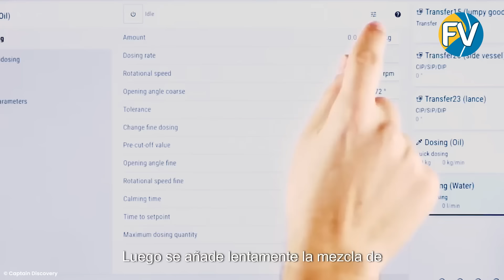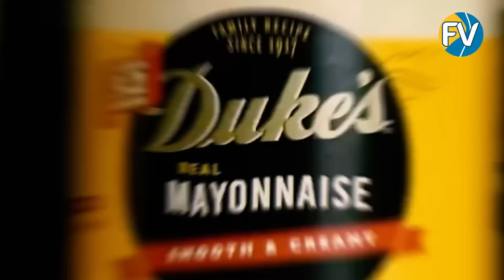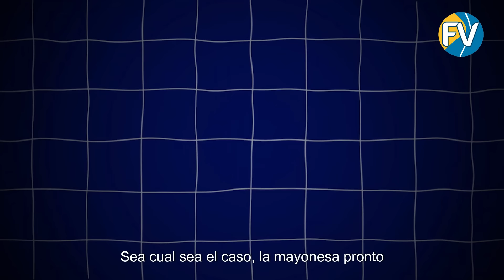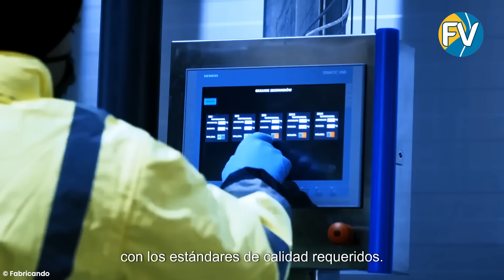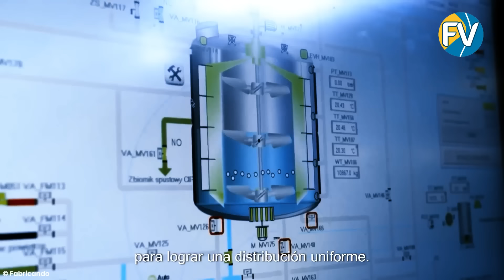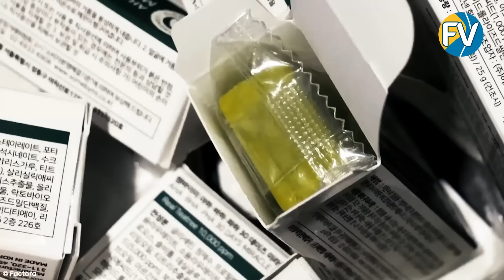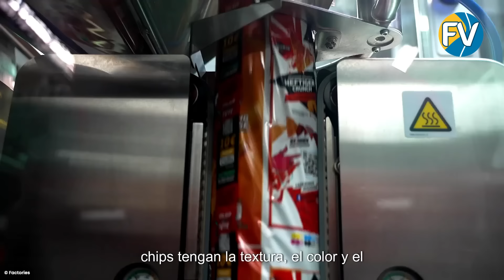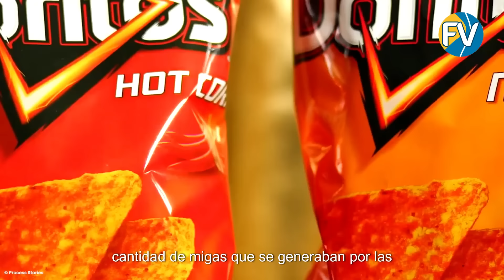¿De qué realmente hacen la MAYONESA? 🥚 Visitamos una fábrica y esto es lo que descubrimos 🔍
¡Descubre los secretos detrás de la mayonesa! ¿Crees que solo es aceite y huevos? ¡Te sorprenderás! Desde pulir muebles hasta mejorar platos culinarios, la mayonesa tiene muchos usos inesperados. Únete a mí mientras exploramos cómo se producen 347 kg de mayonesa diariamente, desde la selección de ingredientes hasta el envasado de alta tecnología. Además, conoce datos fascinantes, como el uso de la mayonesa en Japón para pizza y helado, y por qué es el ingrediente secreto para una repostería perfecta. ¡No te pierdas este vistazo en profundidad a la historia, producción y usos sorprendentes de la mayonesa!